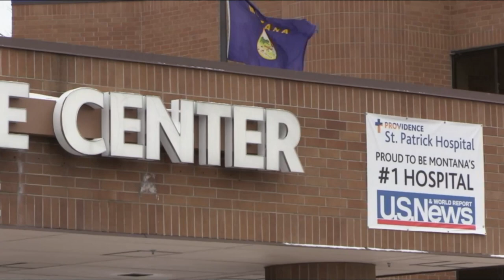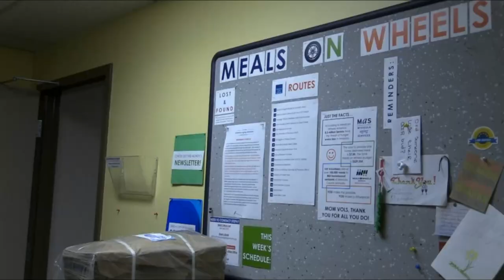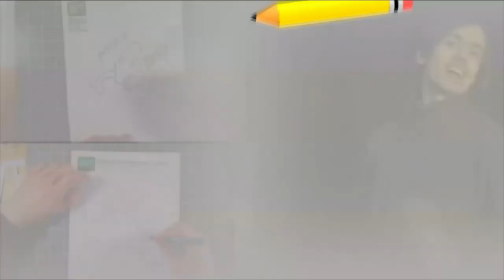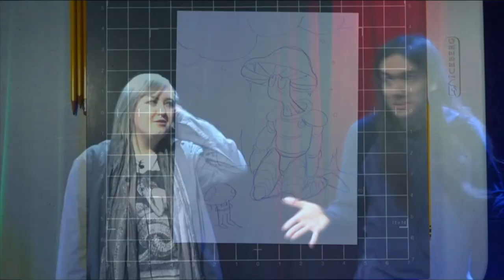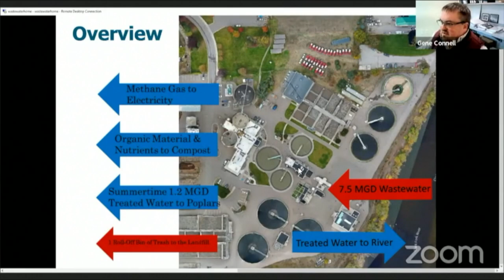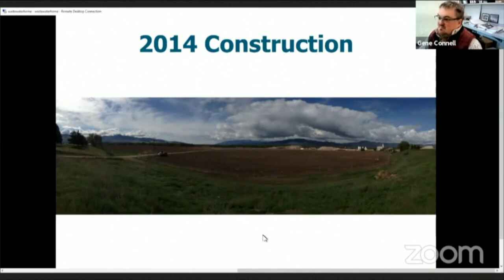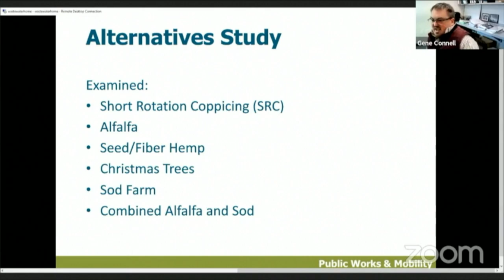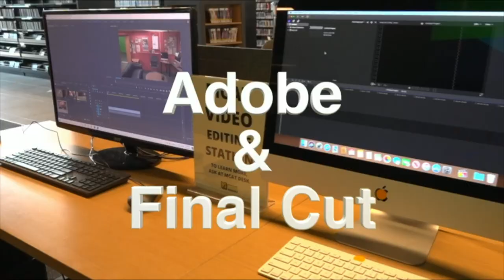Wake Up Missoula 03-11-2022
Scott talks about MAS and their March for Meals happening this month for an ever growing Aging population Homebound. We also dive into waste...water as we talk about Missoula's smellier facilities and how they benefit our river and soil. We have Tiffany from 406 families giving your summer camp guide for 2022. We have a lot of say and not much to talk about in Wake Up Missoula!